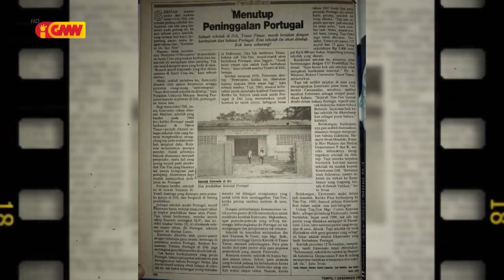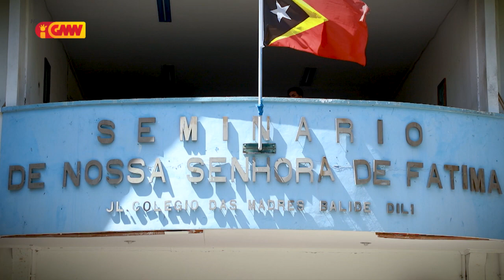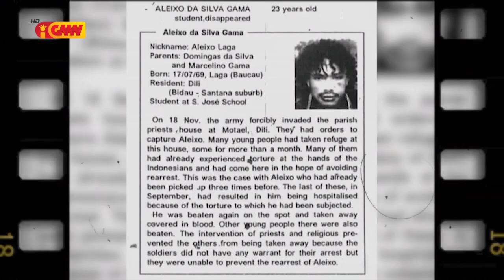City Features Edisaun 54 – “Eskola Externato São José iha Tempu Rezisténsia”